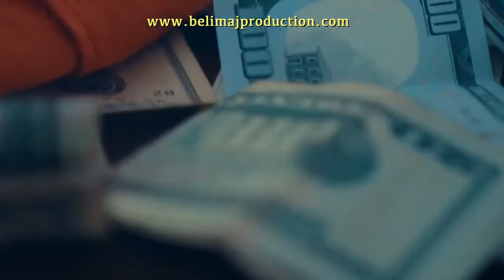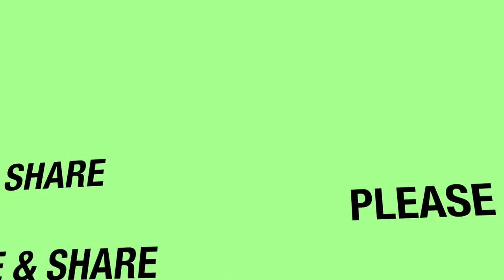POWER OF GOD EPIZOD 27 MINI SERIE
Mèsi anpil anpil pou sipò nou pa janm neglije pataje like travay yo mpromet nou map fè tout sakrifis ki posib poum pa pran tan ak lòt pati yo